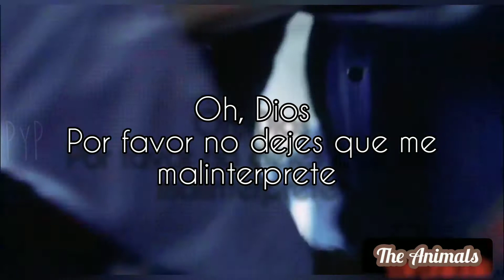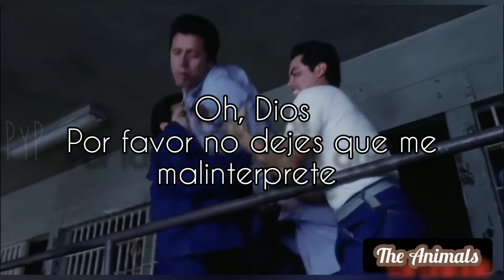The Animals-Don't let me be misunderstood